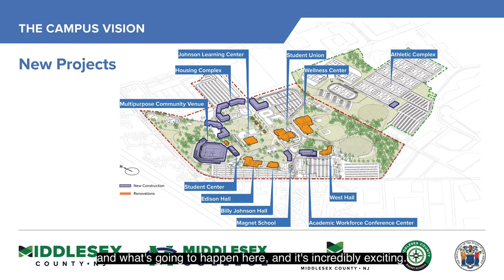Rutgers Baseball Announcement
Middlesex County and Rutgers Athletics announced a collaboration today that will designate the future Multipurpose Community Venue located on Middlesex College’s campus as a home field for Rutgers baseball, beginning with the 2026 season.